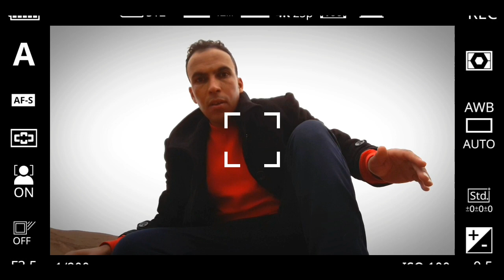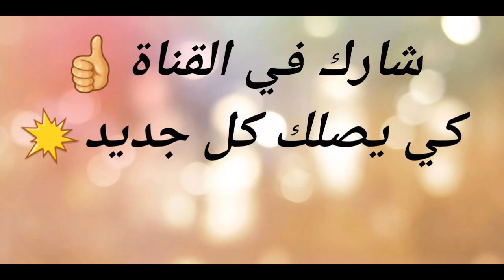كم أرباح من اليوتيوب ؟؟؟ 💥💣كم دولار مقابل 1000 مشاهدة ؟؟ شاهد الفيديو كي تعرف 😲